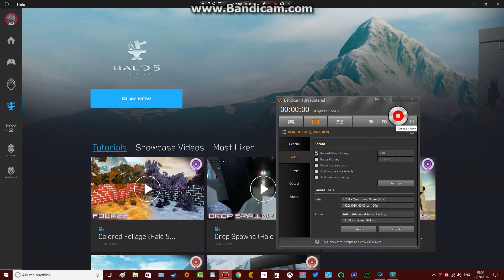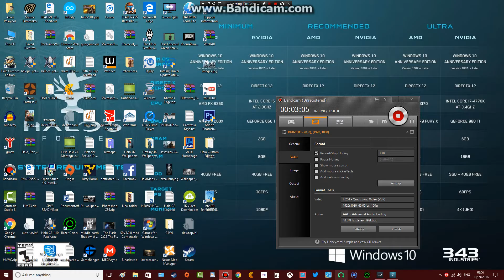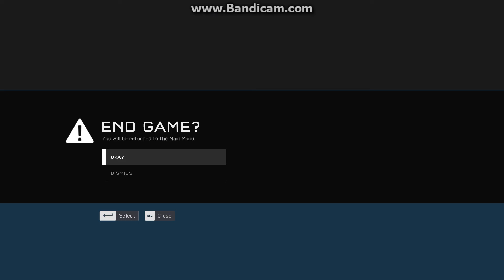Oh hai , if you are reading this then thank you , this means that you are one of a very few people who have the knowledge to know ummm. To do stuffz .

Steam: PeskyRex
Google Plus : PeskyRex
FPS Amino: PeskyRex

Game Center : PeskyRex

Xbox 360/Xbox Live : PeskyRex
( Soon I will be getting an Xbox One )
PC: PeskyRex